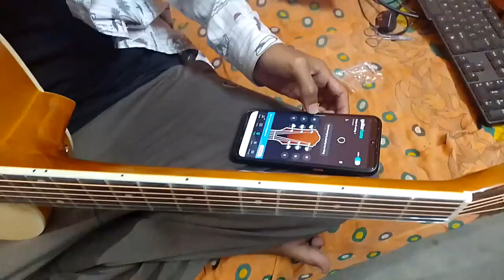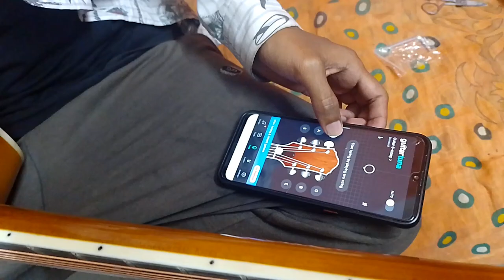vault DA20 acoustic guitar unboxing and review video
vault DA20 guitar unboxing and review
unboxing video guitar
vault DA20 guitar unboxing and review video
2023